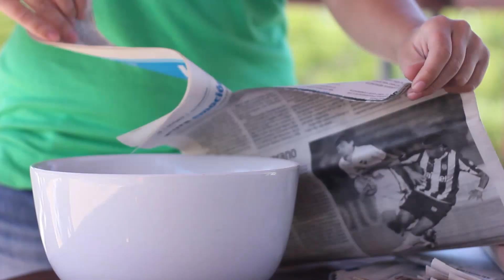Cómo hacer papel reciclado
¿Te gusta hacer manualidades, reciclar y crear con tus propias manos? ¡Este es tu lugar!